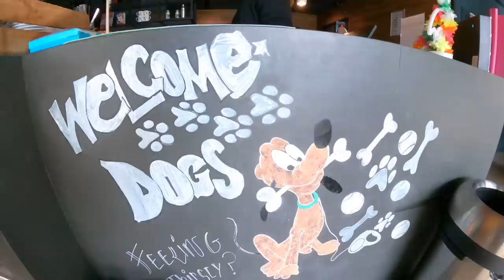FUNDERWORLD Theme Park! - Durdham Downs Bristol 2023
Join us as we visit to the awesome Funderworld Theme Park traveling funfair currently located at Durdham Downs Bristol

This is always a great fair with so many rides and attractions on offer, thanks to the owners we was invited down and was aloud to bring in our dog Tilly (dogs are not permitted without permission)

We had a great few hours here at this fantastic attraction, it works off an unlimited ride wristband system which gets you 4hrs, the rides are top quality and there’s plenty for everyone

All footage was filmed with permission for entertainment and publicity purposes only and not to be copied

Footage was filmed in HD 1080p 50fps using a GoPro Hero 9 Black with a Max Lens Mod attached and using official GoPro accessories